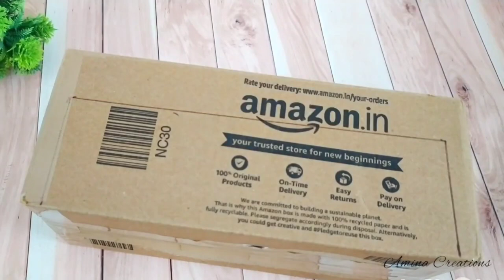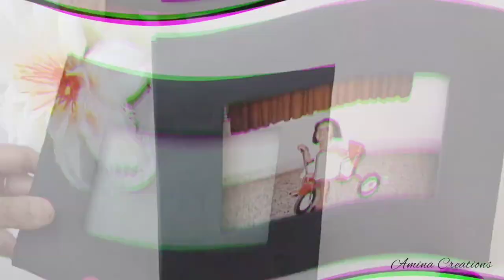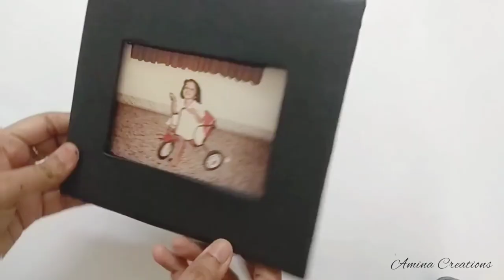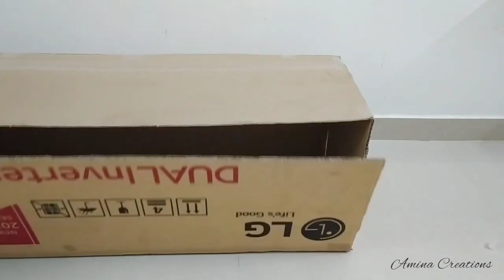5 Cool Cardboard crafts to try when bored/Easy cardboard crafts/ Cardboard DIY/Waste Material crafts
5 Cool Cardboard crafts to try when bored/Easy cardboard ideas/ Cardboard DIY/Waste Material craft ideas/ How to recycle cardboard at home/ Handmade crafts/How to make something with Cardboard/cardboard organizer diy

Today I am sharing 5 cool cardboard crafts that you can try at home. These are easy to make and you can use the waste cardboard lying at your home to bring out something new and creative.

I have shared videos of How to make Desk organizer, Flower vase, Decorative tray, Photo frame and a storage cabinet all using Cardboard.